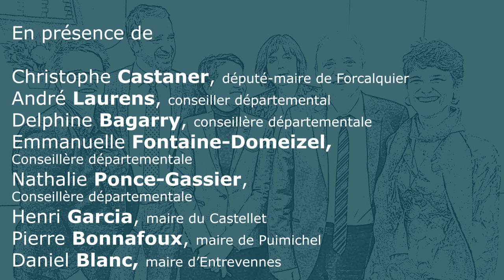Déplacement Ministre Mme Najat Vallaud-Belkacem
Ministre de l'éducation nationale, de l'enseignement supérieur et de la recherche.
Signature de la convention ruralité
Le Castellet, le 28 novembre 2016